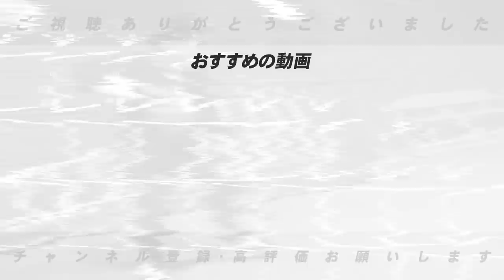【達川光男さん登場!】「原監督にお詫びに行った⁉︎」ここまでのセリーグの戦いをぶった斬る！！【ヤクルト編】【ジャイアンツ編】